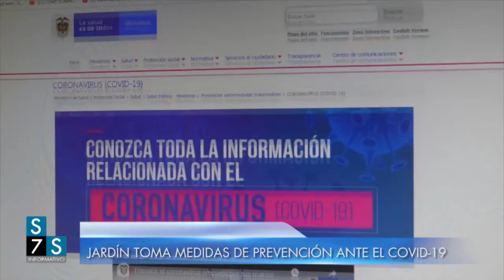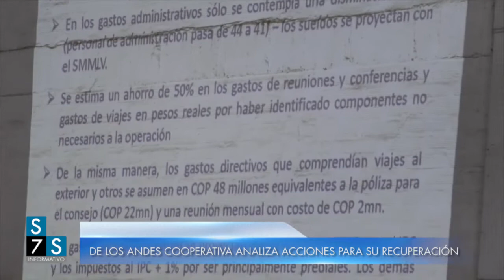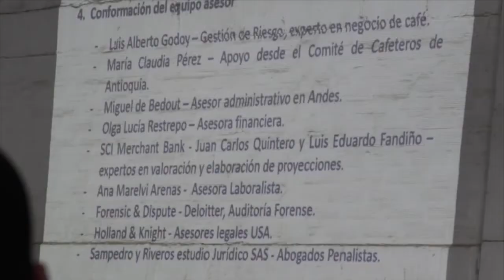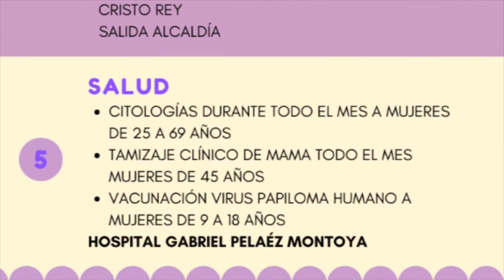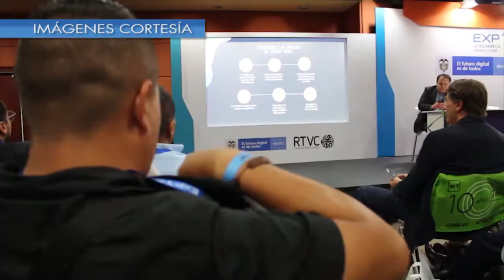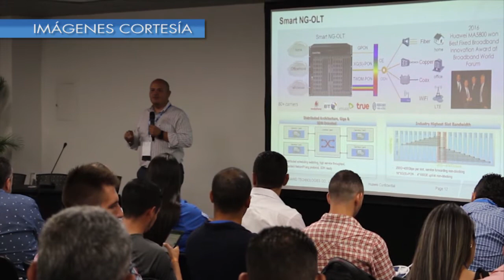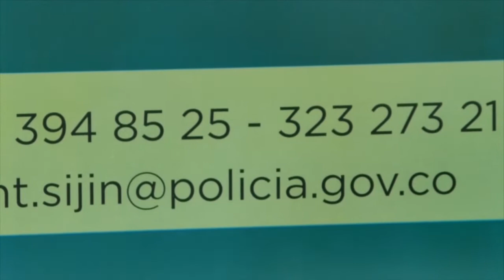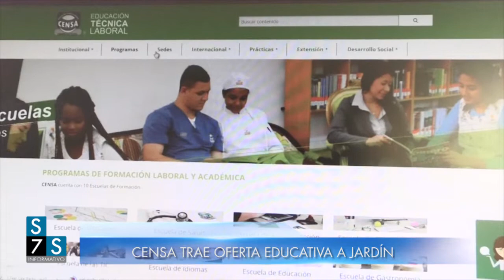SEMANA A SEMANA - Marzo 13 de 2020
En esta entrega de su informativo local:

♣ Jardín aún no reporta casos de Covid-19. Las autoridades invitan a evitar el pánico social y promover el autocuidado.

♣ El Agente Especial de De Los Andes Cooperativa entregó informe de gestión a sus asociados y una invitación a recuperar la empresa.

♣ Redesur hizo presencia en Andina Link.

♣ Balance de seguridad en el municipio, los más buscados del suroeste y visita del Gaula, temas desde la Estación de Policía.

♣ CENSA trae oferta educativa al municipio.

♣ Jardineños dejaron en el alto el nombre de Jardín en Quitasol Trail Runnig.

♣ Los precios de la canasta familiar y beneficios del chocolate.